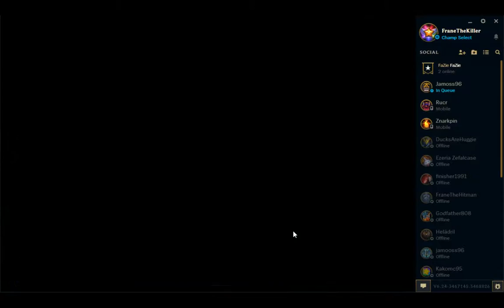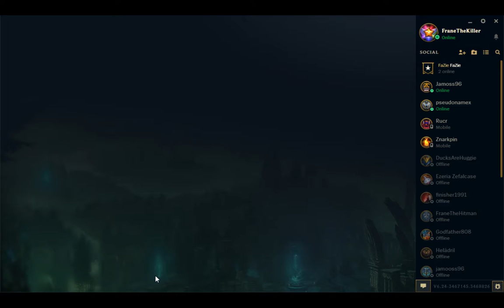Road to Silver #1-Start of the new season!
Season 7 is here guys!